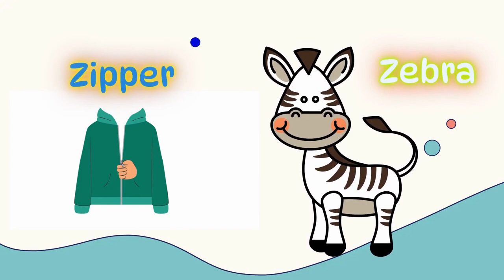ABC Phonics Song - 2 Words - A for Alligator|APPLE - With Cartoons for Toddler and Kids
ABC Phonics Song - TWO Words - A for Alligator - With Cartoons - Toddler and Kids Learning Videos
ABC Phonic Song ,learn alphabets - Toddler Learning Video Songs, Phonics Song , A for Apple , ABC Phonics Song for children , Nursery Rhymes, ABC Song , Alphabet song for kids
Lets watch n Learn, and have fun.

ALPHABET ABC
ABC SONG
ABC PHONICS
ABC RHYMES